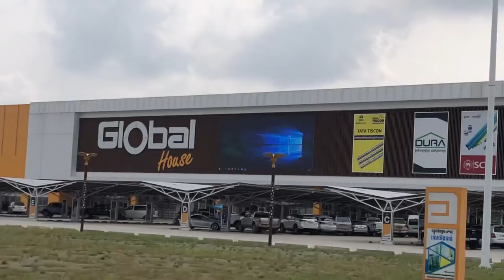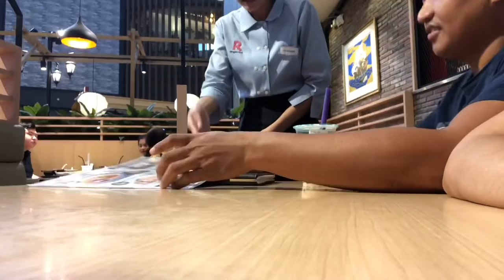Ayos Gripo with Engineer Lauron + side trip shopping @Decathlon Cambodia l 🇰🇭🇵🇭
vlog#34

Like & Follow us in our social accounts***

Maraming salamat sa panonood and hope you enjoy watching 🥰